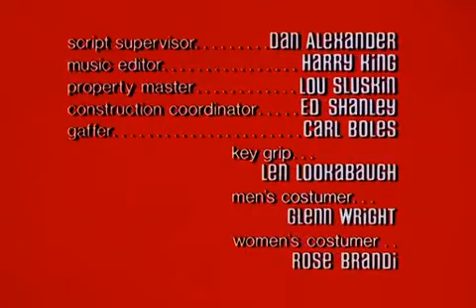The Bill Cosby Show S2 E22 The Barber Shop x264